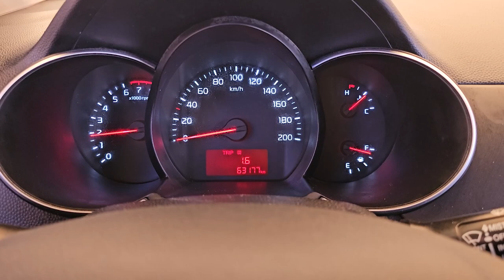2016 Kia morning (picanto) used car export ( GT227838) carwara, 카와라 더뉴모닝 수출